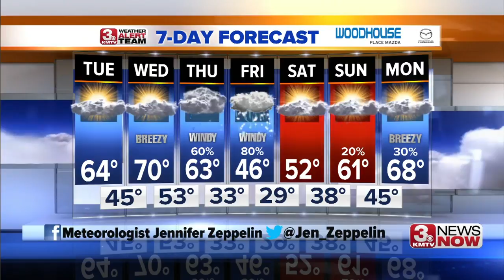3 News Now Latest Headlines | March 30, 5pm